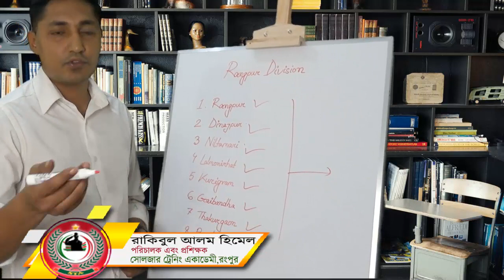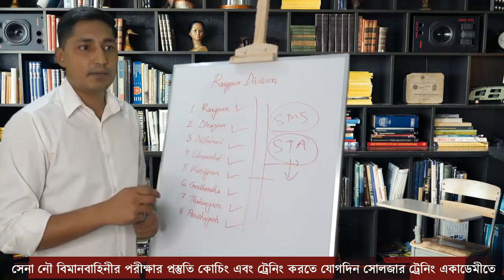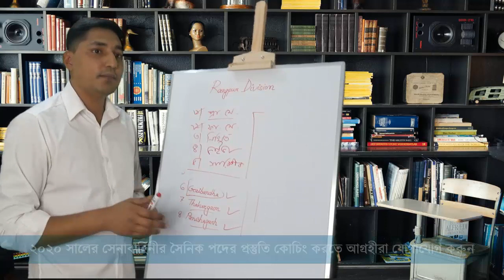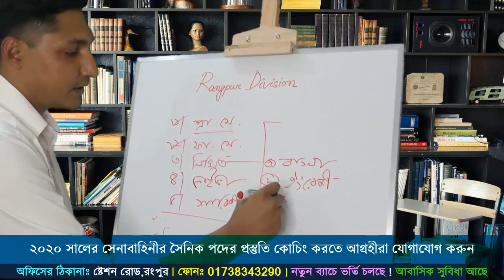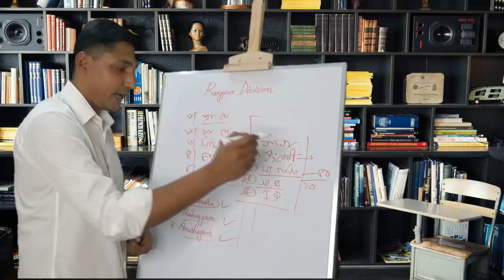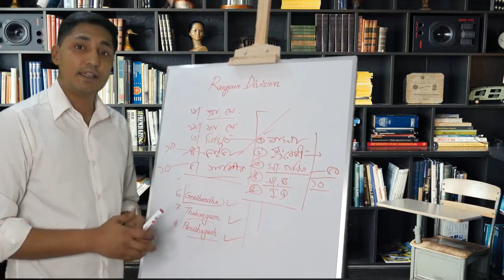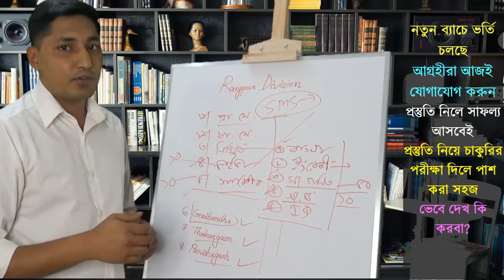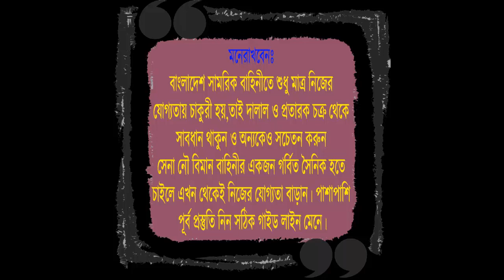রংপুর বিভাগের শিক্ষার্থীরা সৈনিক পদের প্রস্তুতি কিভাবে নিবে ? জেনে নেও বিস্তারিত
✅ সেনাবাহিনীর সৈনিক ও MODC পদেঃ- ১৫দিন / ১ মাসের কোর্সে ভর্তি চলছে।
👬  প্রস্তুতি কোচিং করতে আসলে তোমাদেরকে কি শিখানো হবে জেনে নেও 👬
১। প্রথমত তোমার মেডিকেল চেকআপ করা হবে এবং এই চেকাআপে যদি তোমার কোন প্রকার মেডিকেল সমস্যা ধরা পরে তাহলে আমরা সঠিক পরামর্শ ও সঠিক ডাক্তারের সন্ধান জানিয়ে দিবো যাতে করে তুমি সৈনিক পদের পরীক্ষার আগেই নিজেকে মেডিকেলে ফিট করাতে পারো ১জন যোগ্য প্রার্থীর মতন করে।
২। সৈনিক পদের ৫০ নাম্বারের লিখিত পরীক্ষায় পাশ করার জন্য তোমাকে বাংলা,ইংরেজি,গণিত,IQ,সাধারণ জ্ঞানের শর্ট সাজেশন ও ৬০টি মডেল  টেস্ট নেয়া হবে যাতে করে তুমি পরীক্ষায় ১০০ ভাগ পাশ করার সক্ষমতা অর্জন করবা।
৩। শারীরিক পরীক্ষার পাশ করার জন্য তোমাদেরকে নিয়ম মাফিক প্রতিদিন ২০/২২ ধরণের শারীরিক অনুশীলন করানো হবে।
৪। সৈনিক পদের মৌখিক পরীক্ষা একদম শেষ পর্যের পরীক্ষা আর এই পরীক্ষাটি খুবই গুরুত্বপূর্ন তোমার ব্যক্তিত্ব যাচাই করার জন্য,তাই এই সোলজার ট্রেনিং একাডেমীতে তোমাকে প্রতিদিন ভাইভা পরীক্ষার প্র্যাকটিস করানো হবে তাহলে পরীক্ষায় পাশ করার জন্য নিজেকে আগে থেকেই যোগ্য করে তৈরি করতে পারবে।
⏩ সোলজার ট্রেনিং একাডেমী বাংলাদেশের সর্ব বৃহৎ ও সর্ব শ্রেষ্ঠ বিশ্বস্ত ডিফেন্স কোচিং সেন্টার । এখানে ৩ বাহিনীর জন্য মেডিকেল+লিখিত+ভাইভার প্রস্তুতি মূলক কোচিং করানো হয়।
📯 সাফল্যঃ-
তিন বাহিনীতে প্রতিবছর অসংখ্য প্রার্থী "রংপুর সোলজার ট্রেনিং একাডেমী" থেকে পূর্ব প্রস্তুতি নিয়ে নিজ যোগ্যতায় সৎ পথেই চান্স পেয়ে আসছে
📯 দূরের ছাত্র ছাত্রী দের জন্য আবাসিক সু-ব্যবস্থাঃ-
"সোলজার ট্রেনিং একাডেমীতে" রয়েছে দূরের জেলার ছাত্র ছাত্রী দের জন্য নিজস্ব আলাদা আলাদা উন্নত হোস্টেলের ব্যবস্থা। (থাকা+খাওয়া)

🔸 কোর্স ফি 🔸 🚷 শুধু মাত্র ফেব্রুয়ারী মাসের জন্য
⏩ সেনাবাহিনীর সৈনিক + MODC পদের জন্যঃ ৫০০০/- (১মাসের খরচ)
⏩ হোস্টেল(থাকা, খাওয়া ও বেডিং)- ৪০০০/- (১মাসের খরচ)
অফিসের ঠিকানাঃ ঠিকাদার পাড়ামোড়, ষ্টেশন রোড,রংপুর।(শাপলা চত্বরের পিছিনে)
বিস্তারিত জানার জন্য ফোন নাম্বারঃ 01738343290